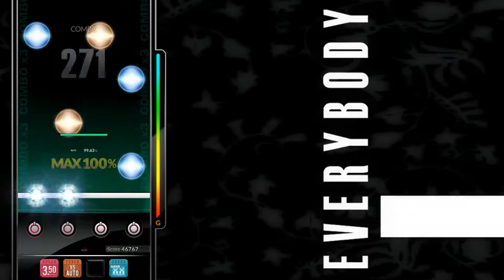[DJMAX RESPECT V]Croove - Out Law (200620)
Player : Kimyoshitora
Option : Random

Comment : 첫 랜덤영상입니다.